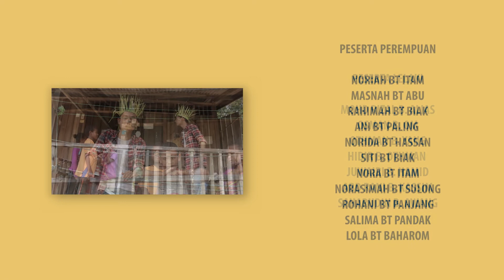SENI BUDAYA DIGITAL : TARIAN SEWANG LANOH@PERAK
Orang Asal di Malaysia terdiri dari 3 kumpulan iaitu Negrito, Senoi dan Proto Melayu. Masyarakat Lanoh merupakan kumpulan Negrito. Mereka mendiami kawasan di sekitar banjaran Titiwangsa yang berpusat kebanyakannya di sebelah utara Semenanjung.

Tarian sewang merupakan tarian yang digunakan untuk perubatan namun masyarakat Lanoh di Gerik telah menganut agama Islam. Kini, taran sewang dipersembahkan sebagai hiburan sewaktu majlis keramaian atau menyambut tetamu.

Bersama pengacara saudara Amzarul Rahman, jom kita selami keunikan dan keindahan gerak tari sewang di perkampungan Orang Asli Air Bah, Perak.